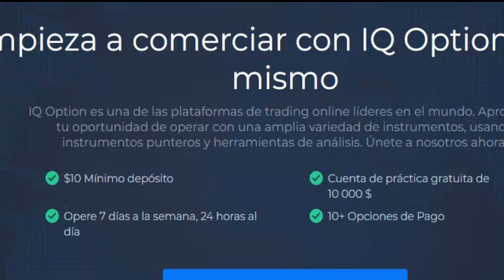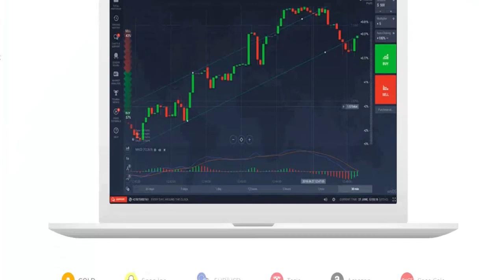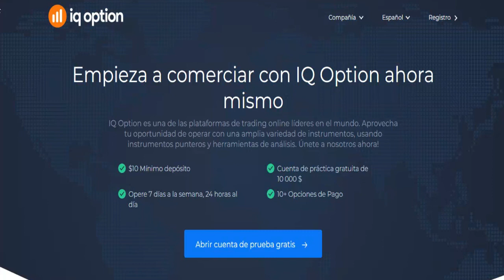📊 La APP Principal de IQ Option para iOS vuelve a la App Store 2022 - IqOption App ios 2022